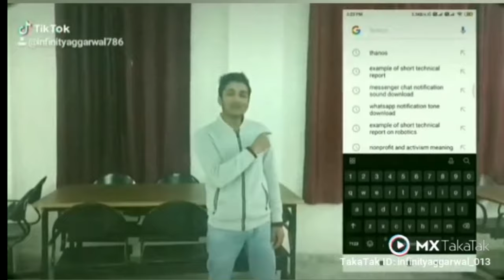When Searching Wizard Of Oz On Google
Today we will see a weird thing like searching wizard of oz on google and then what will happen we will gonna see it...😎😇